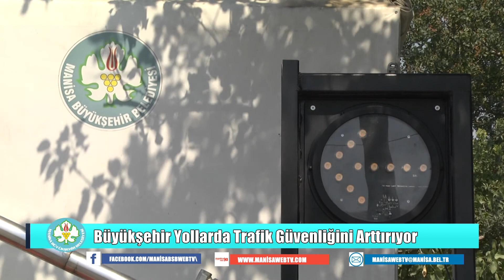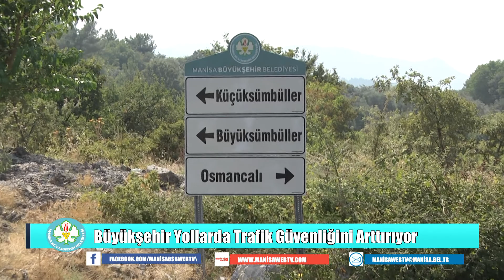Büyükşehir Yollarda Trafik Güvenliğini Arttırıyor